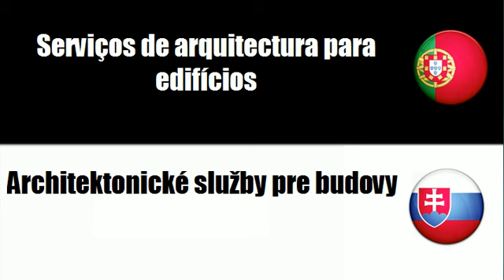Português+Eslovaco = Serviços de arquitectura e afins